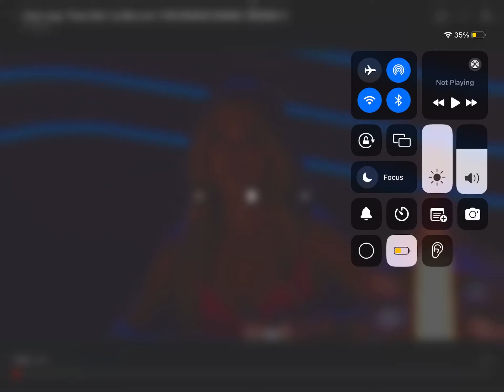Tmy season 2 episode 8 finale vote in a ranking